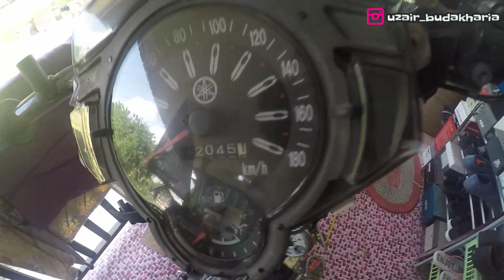Nak Beli Inner Yamaha 135LC Baru Mahal??? Repaint sendiri ja solution!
Inner nak beli pun alang2, alang2 tgh cuti kita kasih lerai then repaint balik save modal :D